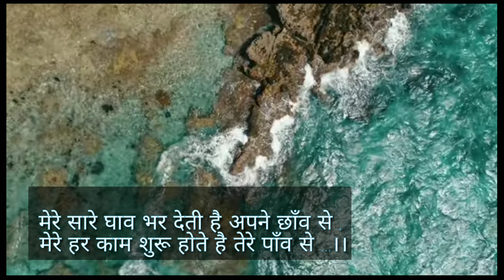Mothers day special quote